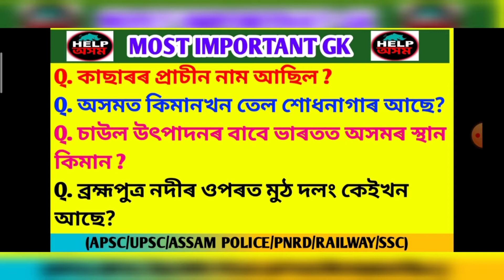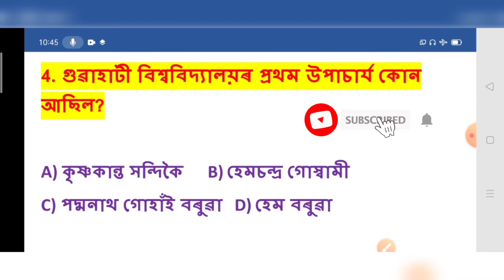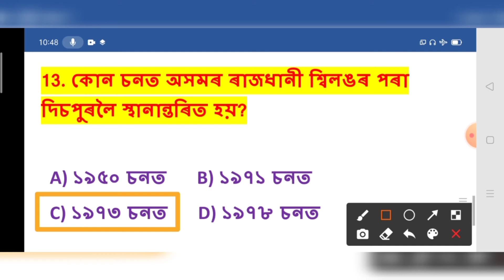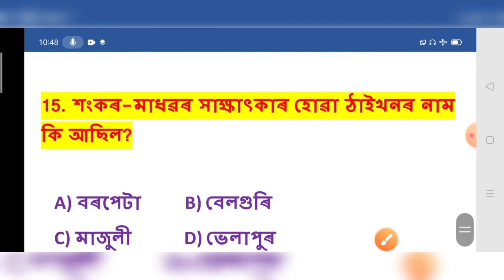Assam GK || Most Important GK for Competitive Exam || Assamese Latest GK || Help Axom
Hello Friends,
"Help Axom" is Assamese YouTube channel where you will get videos like Assamese information,
Assamese GK, Educational Videos, Many India & World GK, Current Affairs etc.

Credits:-
All of information are taken from various source of books, Internet and not me.

Note:- Most of the image and videos shows in this videos belongs to its respected owner sand note me.

Video Content:-
(Help Axom) Information.